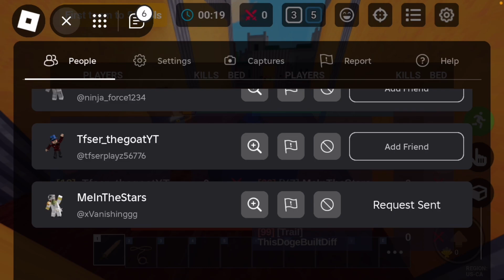I BECAME The LASSO KING..